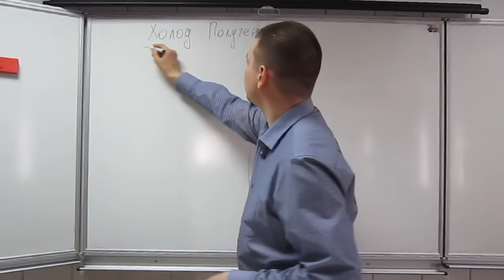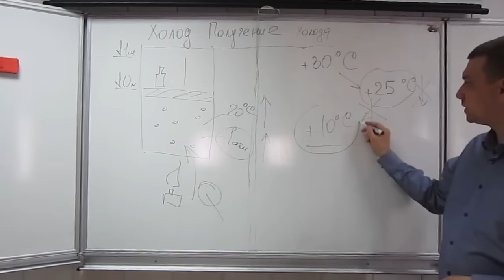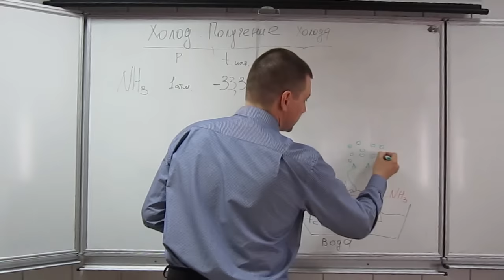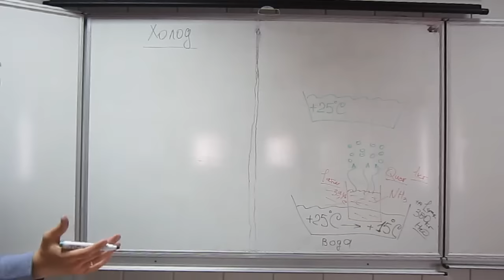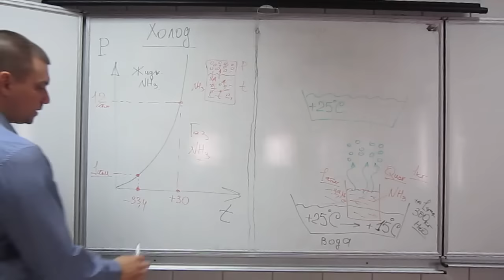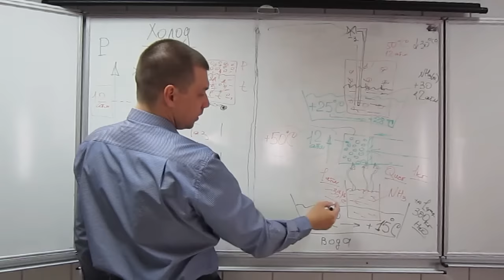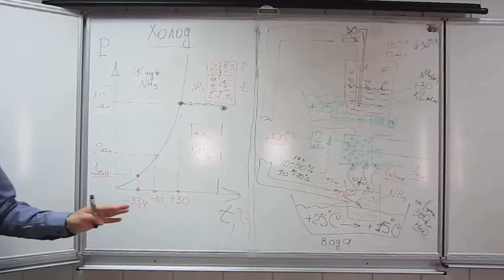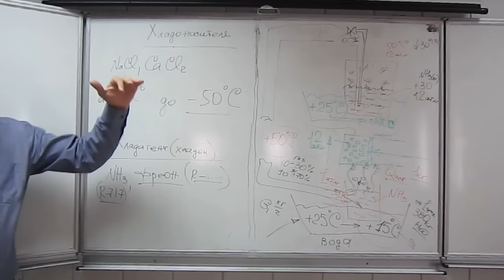Как получить холод. Хладагенты. Аммиак отличный хладагент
Представлена информация о принципах получения холода. Доступно рассмотрена схема получения холодной воды для использования ее в виде хладоносителя.
             Благодарю за просмотр и успехов в обучении!
карты Приватбанка
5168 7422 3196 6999 (грн) Maksym Seljanynov
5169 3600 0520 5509 (USD) Maksym Seljanynov
или Pay Pal
С уважением, Максим